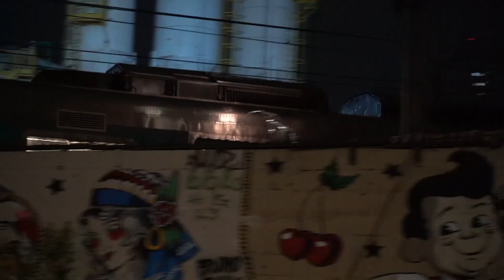Wanna be your Dog - WID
Esse foi o primeiro show da WID (When I Die) que aconteceu no (@gazburningbar).
Um super SetList  com 10 músicas em uma linda estreia. WID promete muito!
Aproveitem esse registro!
Show no dia 12/Out/2024
Local: GazBurning Bar - São Paulo
Banda:
Johnny Monster - @johnnymonsteroficial
Juliana Chacon - @portochacon
Joe Klenner - @joeklenner
Jeff Molina - @jm69molina
Jaques Molina - @jaquesmolina

Vídeos musicais e artísticos Yamas75